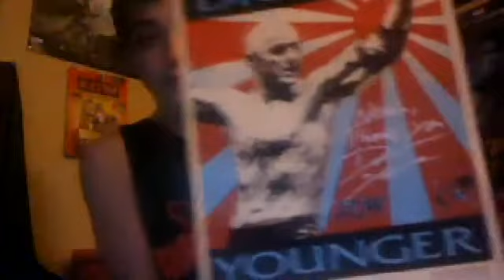CZW Proving Grounds 5/11/13 Live Review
Overall: 8/10

Andrew Everett vs. Caleb Konley vs. Shane Hollister 3.5/5

Neveah vs. Jessicka Havok 2/5

BLK OUT vs. The Beaver Boys 3/5

Matt Tremont vs. Joe Gacy (Good Build)

Greg Excellent vs. Tracy Smothers 2/5

Naptown Dragons vs. NOI 4/5

Jake Crist vs. Pepper Parks 2/5

AR Fox, Shane Strickland, & Tommy Dreamer vs. 4 Loco 3/5

Sami Callihan vs. DJ Hyde 3.5/5